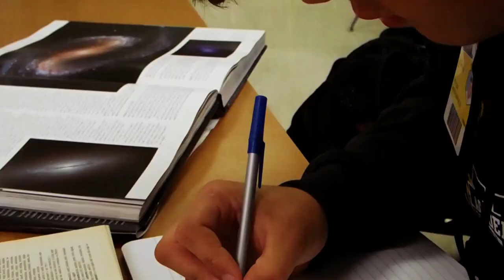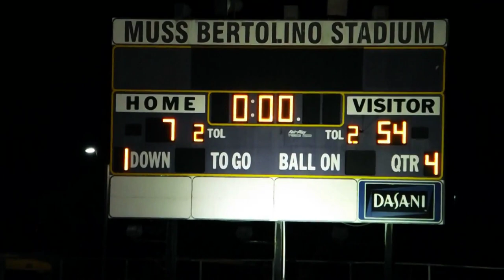Life of a Haynes Academy Football Player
Enjoy this video following one of Haynes Academy's Football Players during a Game week!

This was filmed and edited by Carson Williams!